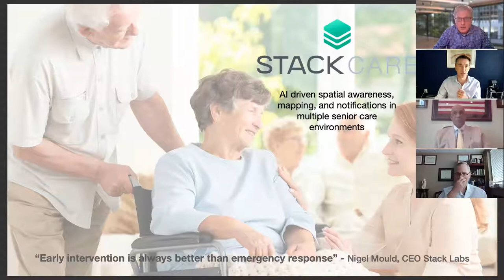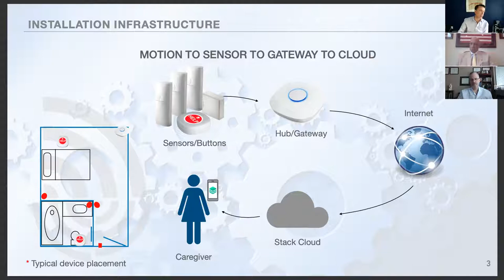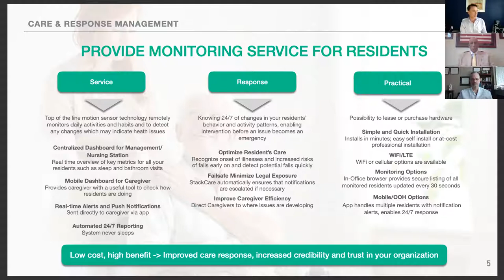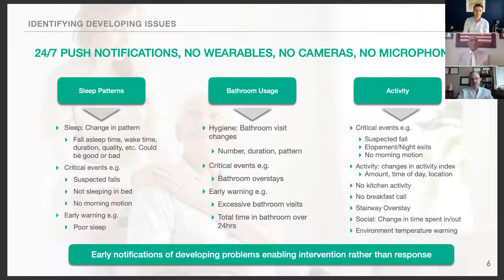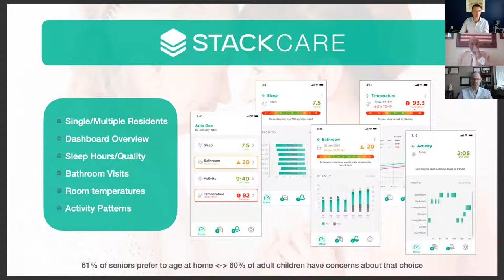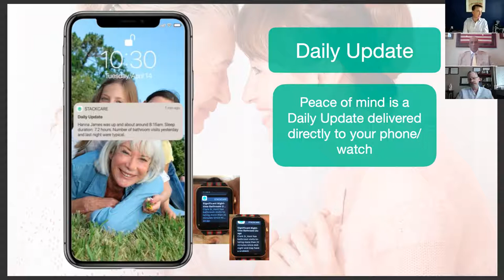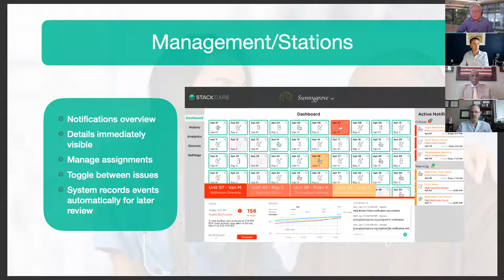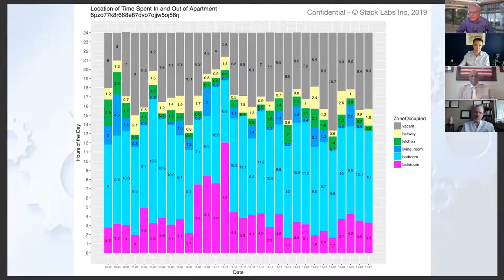Spotlight on STACKCARE Innovative smart monitoring technology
Whether for StackCare @home or with our retirement community product for professional managers and caregivers, we use the same high quality sensors made by NYCE Sensors Inc in Canada. Stack tunes the sensors so they give us rich motion data when someone’s home and then preserve their battery life by ‘sleeping’ when they sense that there’s nobody there. The sensors have a built in thermometer to also provide room temperatures helping you to make sure that Mom or Dad are turning on the AC when they need it.